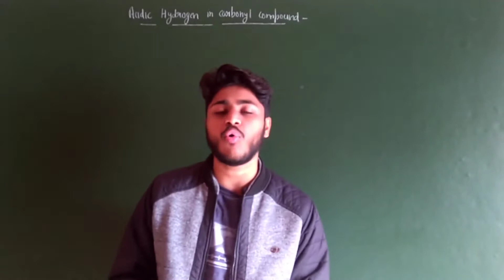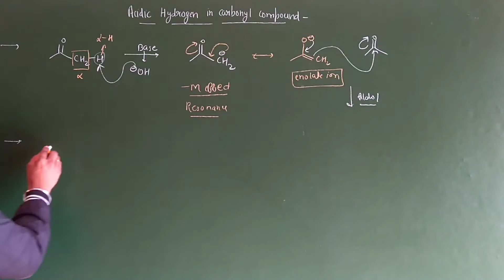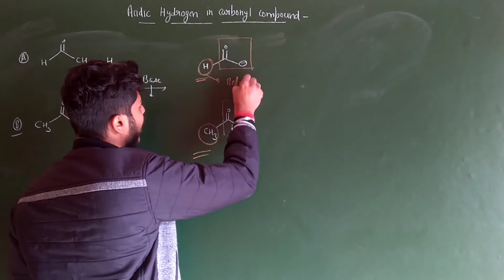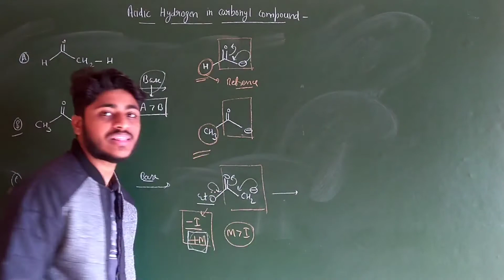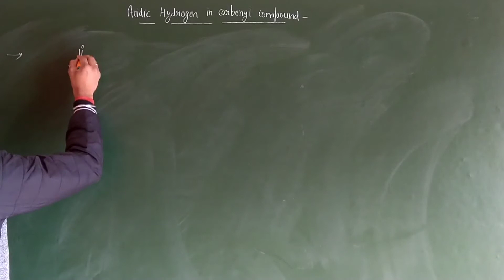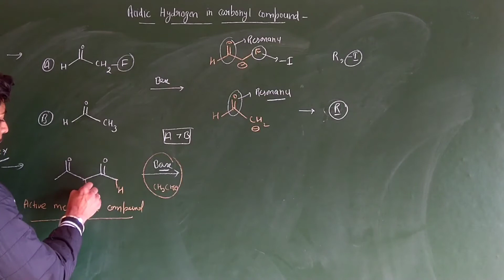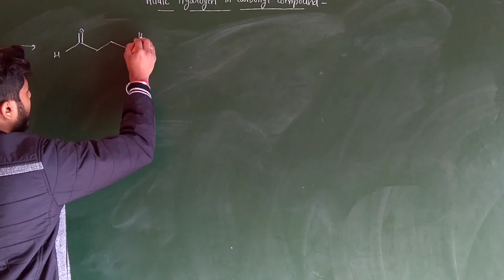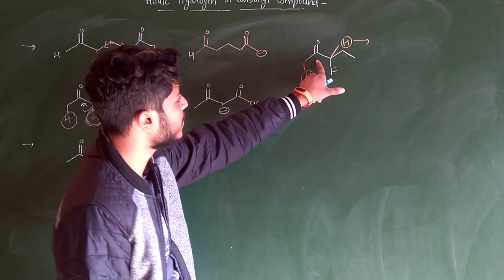Acidity of carbonyl compound - Complete comparision with questions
Hello everyone

In this video i am discussing about acidity of carbonly compounds.
There are large no. of carbonyl compounds like aldehyde
Ketone
Carbxlic acid
Ester and Amide etc.
I am discusing how different factors is responsible for the acidity change in different carbonyl compound.